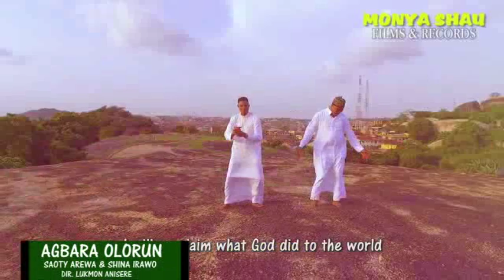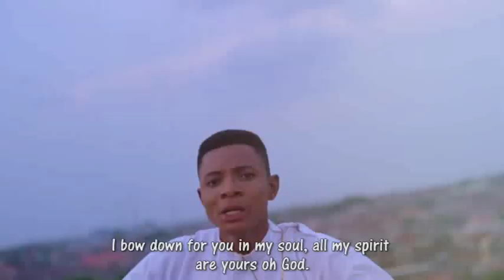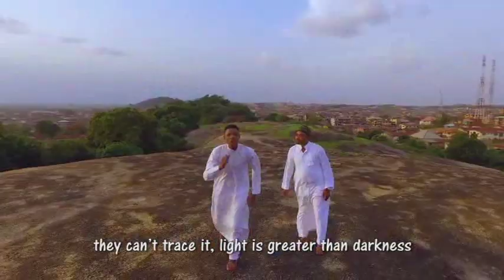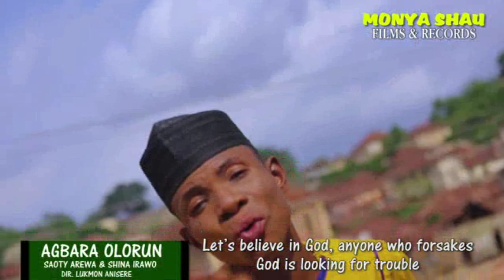AGBARA OLORUN, SAOTI AREWA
Saoti Arewa And Shina Irawo, Christian & Islamic Latest Musical Video Agbara Olohun